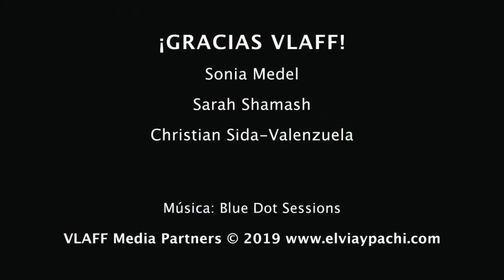Vancouver Latin American Film Festival 2019 | ELVIA Y PACHI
El año pasado estuvimos en el Vancouver Latin American Film Festival y queremos compartir con ustedes la experiencia. Vale mucho la pena y es una sola vez al año ;-)

Nuestro agradecimiento a Christian Sida-Valenzuela y Sonz Medel por invitarnos.